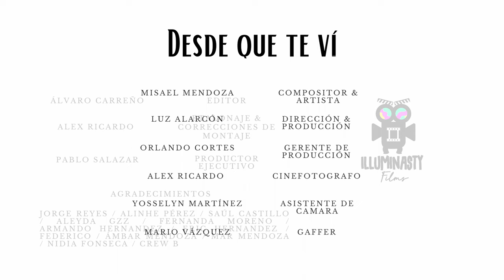Misael Mendoza - Desde que te vi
Misael Mendoza - Desde que te vi (Video Oficial)

*Letra:

Desde que te vi
Lo puedo jurar
Que mi corazón
No deja de amarte

Lo quiero gritar
Eres increíble
Eres estelar

Y todo lo que tocas
Se llena de color
El calor de tu abrazo
Ilumina mi interior

Desde que sentí
Tu amor en mi alma
Tu bella manera de vivir

Siempre dando más
Para que los sueños
Se hagan realidad

Ayayayay ayayayay
Ayayayay ayayayay ah

Ilumina mi interior

Siempre dando más
Se hagan realidad

Siempre dando más
Se hagan realidad
Ayayayay ayayayay
Ayayayay ayayayay ah

Trajo luz

*Dirección y Producción: Luz Alarcón